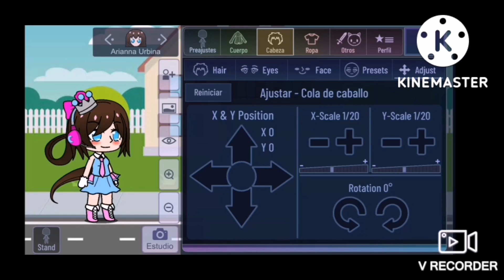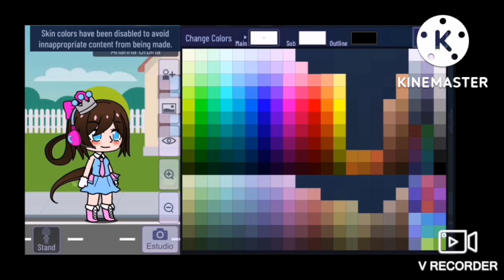COMO HACER A @Ariannaglitterbreeze3417 EN GACHA CLUB (🎁 PARA @Ariannaglitterbreeze3417 Por Su Cumpleaños🥳✨)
(Créditos Al Creador De Está Canción 🎵🎶🎤🥳🎁✨)

Feliz Cumpleaños A @Ariannaglitterbreeze3417 🥳🎁✨🎵🎶🎤